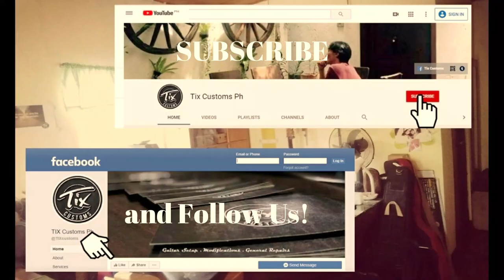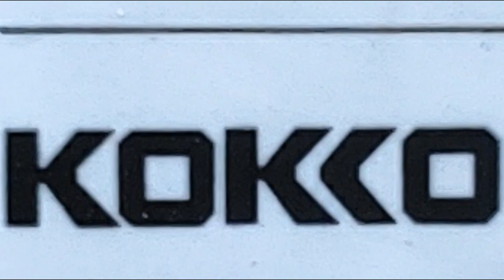Kokko Guitar Neck Review and Installation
Special Thanks to Mr. Kenneth Andrei Fernandez for the demo.
Kokko Guitar Neck Review and Installation features measurements and some tips.